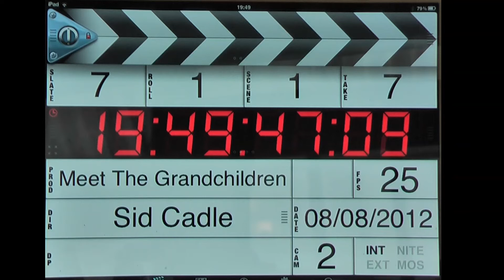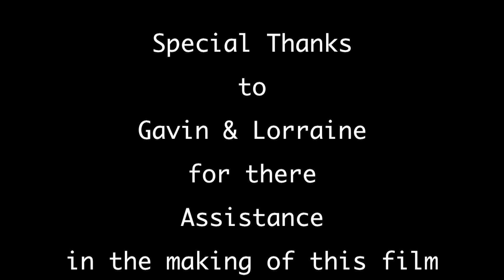Meet The Grandchildren -part 1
A brief look at my grandchildren growing up
and there like's & dislike's